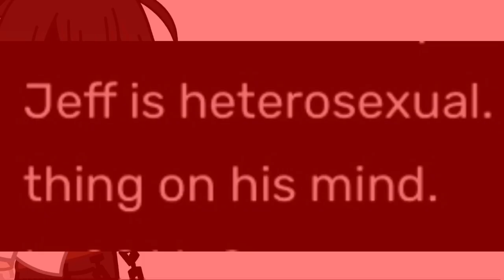WHAT. IS. JEFF’S. ✨SEXUALITY✨?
The truth is out.

Accept it.